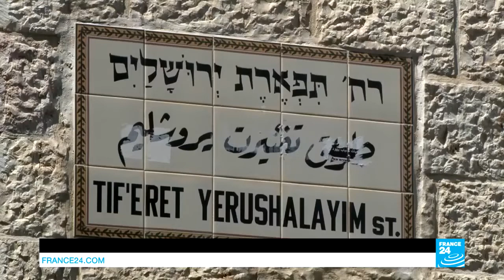Aliyah to Israel, of The Kuki people, India.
Why is Israel building settlements? For whom?
The Kuki people, possible descendants of one of Israel's lost tribes?